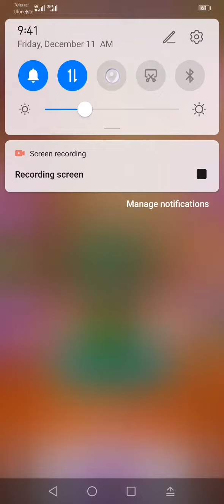My Talking Tom 2 || Best Funny Android GamePlay || Short68 - Talking Tom 2 New || Talking Angela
My Talking Tom 2 || Best Funny Android GamePlay || Short68 - Talking Tom says no || Talking Angela

The game play is very interesting
And very funny App